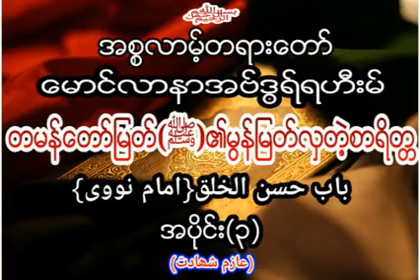တမန္ေတာ္ျမတ္ﷺ ၏ မြန္ျမတ္လွသည့္ စာရိတၱ အပိုင္း (၃) နိဂံုး ေမာင္လာနာ အဗ္ဒြရ္ရဟီးမ္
အပိုင္း ၁မွ၃ထိ ႐ွိပါတယ္